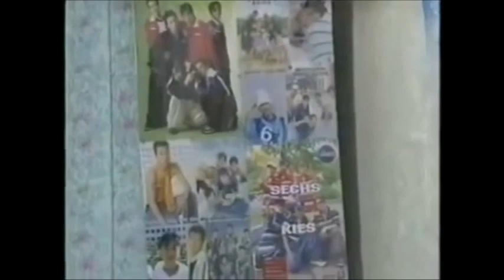[ENG SUB] Jang Suwon's dream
A short young Suwon segment with his family